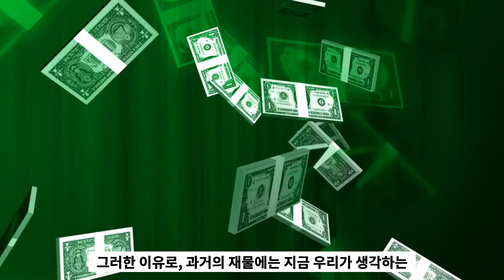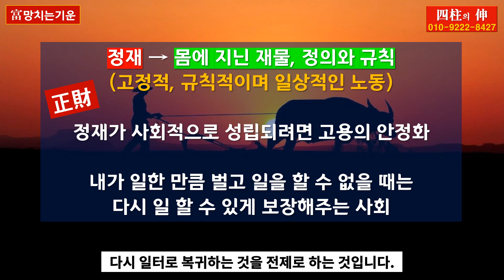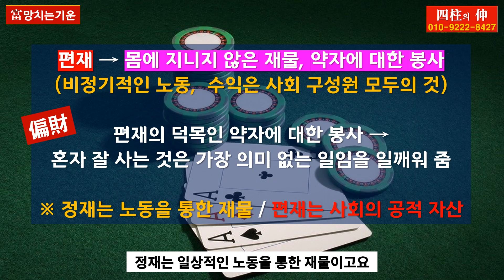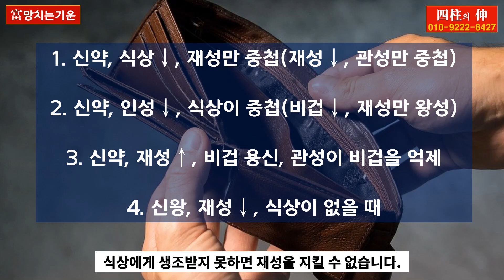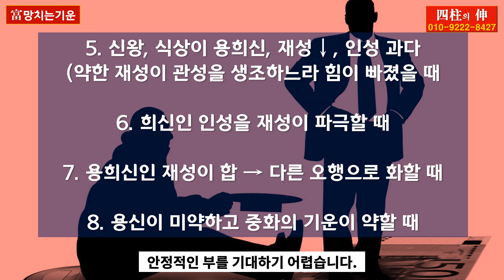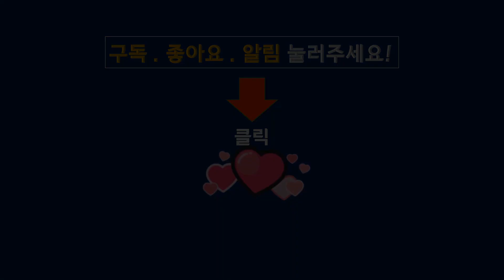부 망치는 기운, 돈 못버는 사주, 재물운 불리한 사주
※사주, 궁합, 운세, 작명, 택일, 육효점, 풍수 상담